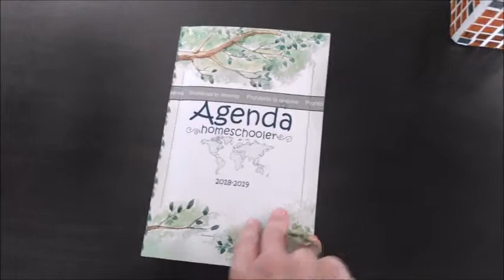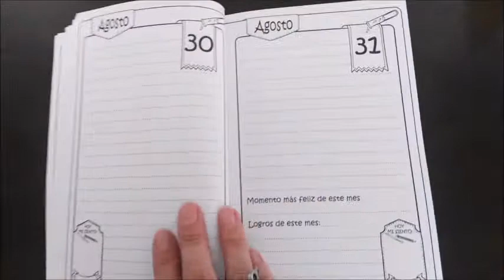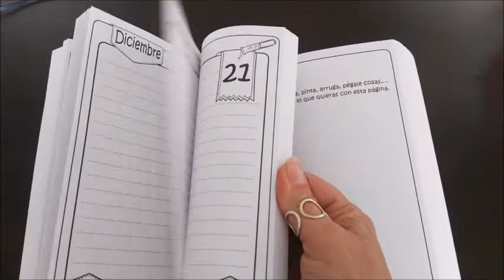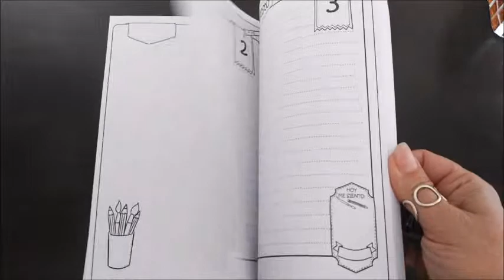Agenda Homeschooler 2018-2019 - de Homeschooling Spain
Agenda Homeschooler con organización semanal y diaria. Cada semana tiene referencia a un homeschooler famoso. Perfecto para que los homeschoolers más grandes puedan llevar control de su trabajo académico y extracurricular.